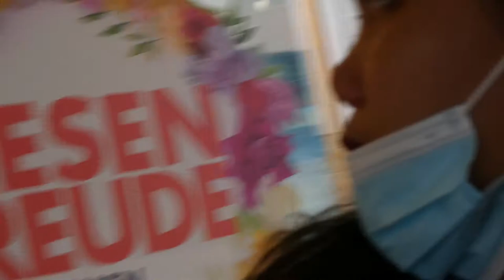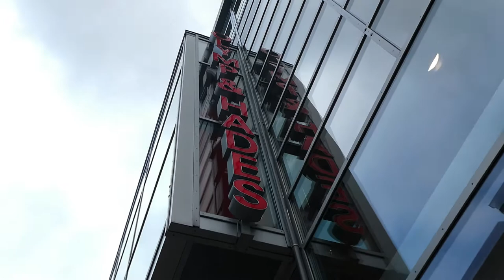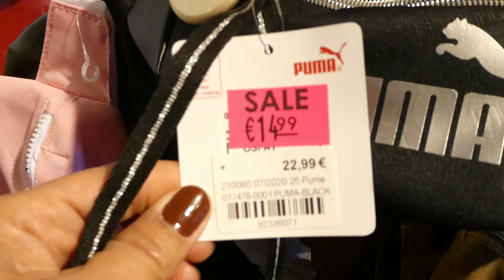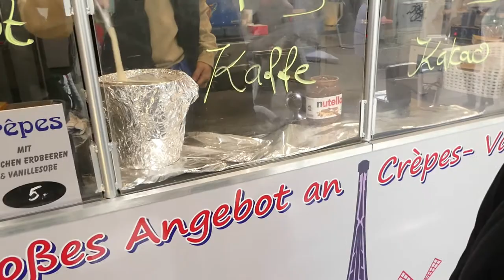madam duo in germany | shopping kahit may bagyo part1|late upload.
Hi guys!